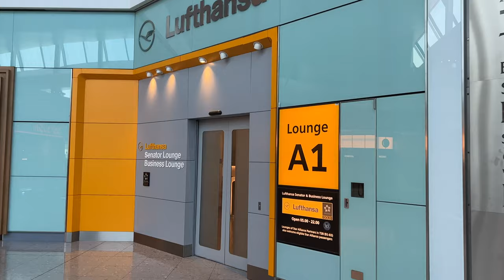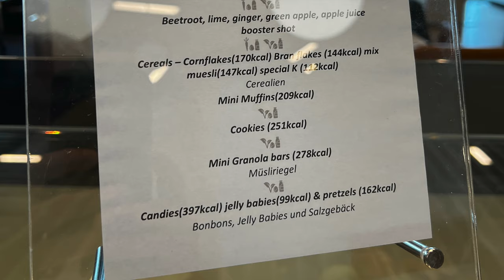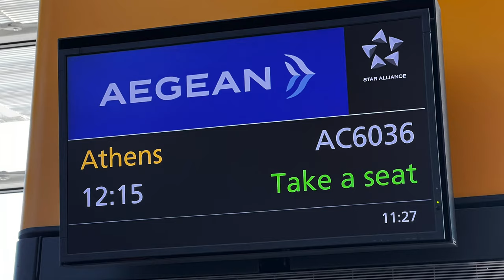Is Aegean the best Business Class in Europe? Part One - Heathrow to Athens Airbus A321neo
Today's adventure is the first of a three part mini-series exploring Aegean Airlines and following my journey to get Star Alliance Gold status.

In part one, I fly from London Heathrow to Athens, in Business Class, on a state of the art Airbus A321neo.

In part two (next week's video), I try out an Aegean Airlines Business Class flight from Athens to Manchester on an Airbus A320neo.

In part three, I conclude whether Star Alliance Gold is really worth the hassle of getting.

So, as always, pop the kettle on, sit back and relax and enjoy Aegean Airlines and Star Alliance Gold!

Thanks to my long time Patreon supporters Neil Turner, James Wake, Joe Ainley, Kieron Davies, Jamie Smith, George Douglas, Sam Bolingbroke, Emily Hornett, Jonathan Sellars, Ray Milton, Conor Sampson and Callum Elsdon

Equipment used:

4K DSLR: Sony A7 III